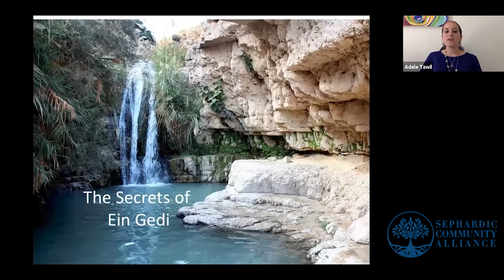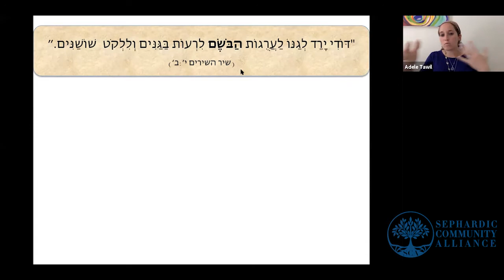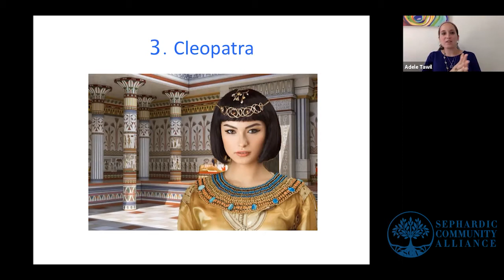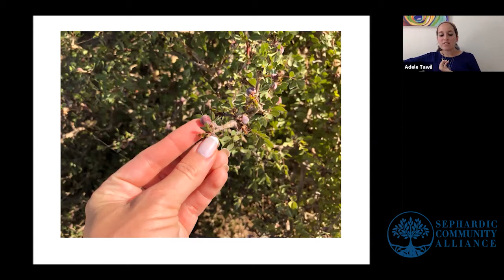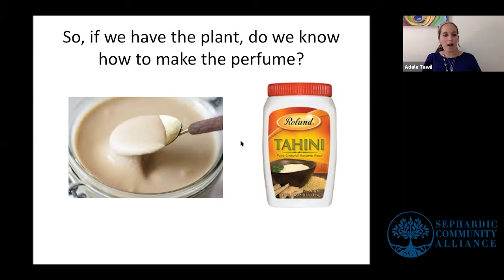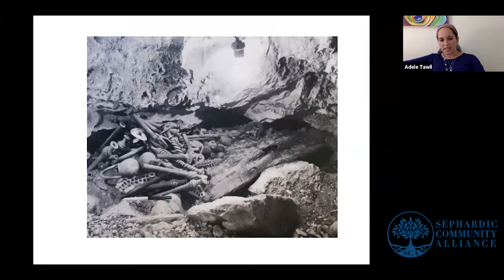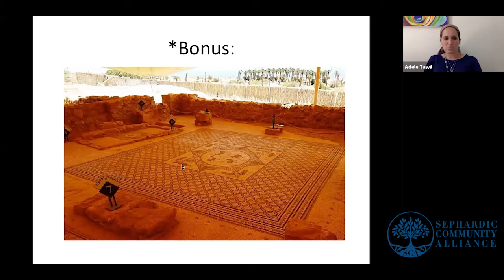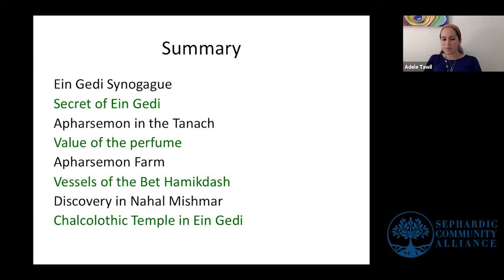Mrs. Adele Tawil: The Secrets of Ein Gedi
Class given August 17, 2021.